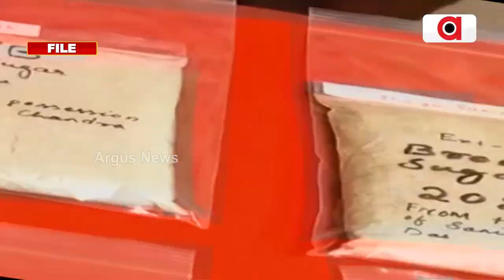ନିଶାଡି ଙ୍କ ପାଇଁ ଆଲାରାମ ଘଣ୍ଟି !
ଭୁବନେଶ୍ବର ନିଶା କାରବାର ଉପରେ ରୋକ ଲଗାଇବା ପାଇଁ କୋଠର ହେଲା କମିଶନମରେଟ ପୋଲିସ ।କେବଳ ନିଶା ବେପାରୀ ନୁହେଁ, ନିଶା ସେବନକାରୀଙ୍କ ବିରୋଧରେ ଏନଡିପିଏସ ଆକ୍ଟରେ ମାମଲା ରୁଜୁ କଲା ପୋଲିସ । ନିଶା ମାମଲାରେ ଛନ୍ଦି ହେଲେ ଚାକୀର ଓ ପାସପୋର୍ଟ ପାଇଁ ଚରିତ୍ର ପଞ୍ଜିକା ଯାଞ୍ଚ ବେଳେ ଅନୁମତି ନ ଦେବାକୁ ଯୋଜନା କରିଛି ପୋଲିସ